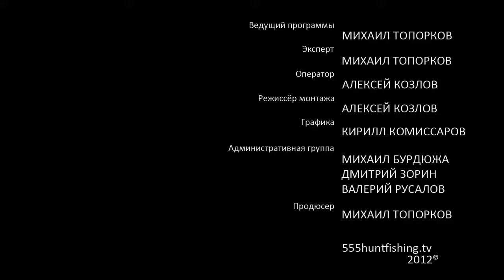Маска. Советы бывалых.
При езде на снегоходе обязательно позаботьтесь о своей безопасности. Одним из главных критериев удобства при езде, служит хороший обзор местности, для этого вам необходима зимняя маска. О том, какую лучше выбрать, мы узнаем из этой передачи.